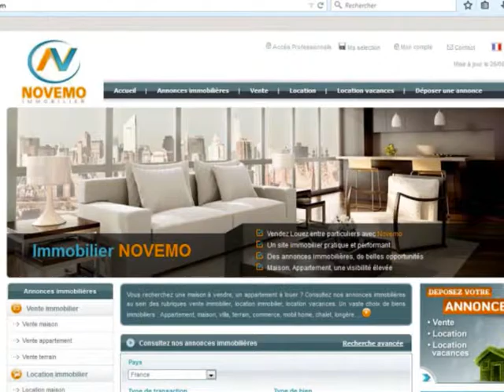Location appartement à louer Saint Lary Soulan ski un bon plan bon coin Décembre Janvier Février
Top Location vacances appartement à louer Saint Lary Soulan (65170) montagne ski un bon plan bon coin Pyrénées en Décembre Janvier Février Mars – Apartment for Rent in Saint Lary Soulan (vidéo) : Top vacances Pyrénées : Location appartement 2 pièces – 1 Chambre – 5 Personnes  10 min à pieds des télécabines -   Jusqu’à 5 Personnes.  Sport d’hiver / Ski resort.  Cuisine équipée (lave-vaisselle, four, micro-ondes, réfrigérateur, plaques vitrocéramiques) ouverte sur le séjour avec 2 BZ (140), coin nuit

Située en dans les Hautes Pyrénées, Saint Lary Soulan est une station incontournable, Saint Lary Soulan Pla d’adet  est une belle destination, une station de ski, et station thermale. 3 domaines skiables  pour la pratique du sport d’hiver, ski, alpin, snowboard. Des pentes,  pistes de ski à découvrir, au cœur d’un beau domaine skiable, Pla d’Adet, Espiaube, La Cabane.  Découvrez les Hautes Pyrénées, et le village de Saint Lary Soulan.

Chercher, trouver des locations vacances, appartements, chalets dans les Pyrénées.

Vidéo : Top Location vacances appartement à louer Saint Lary Soulan (65170) particulier ski un bon plan bon coin Décembre Janvier Février– Tourisme Pyrénées